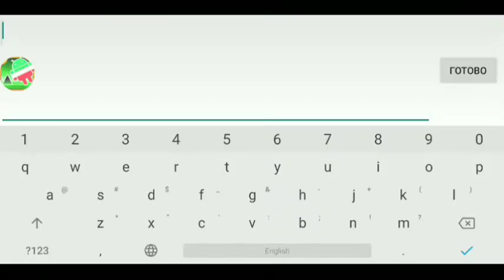tower 100% geometry dash mobile геометри даш